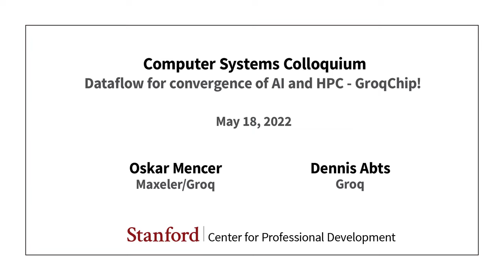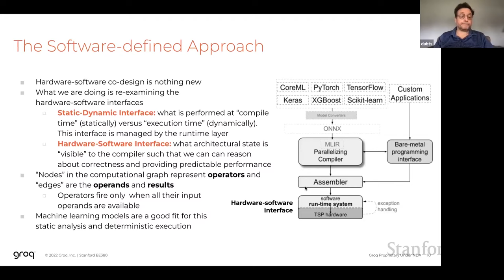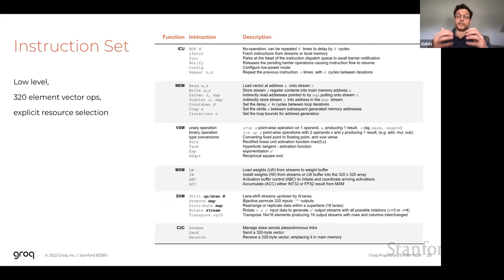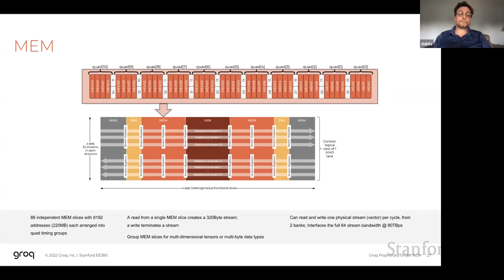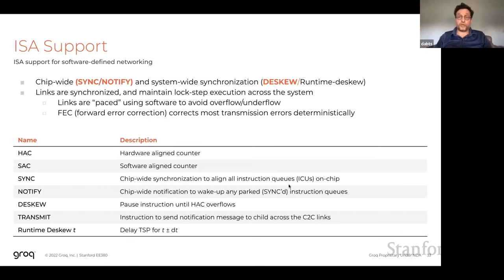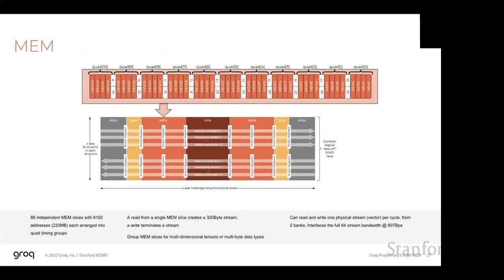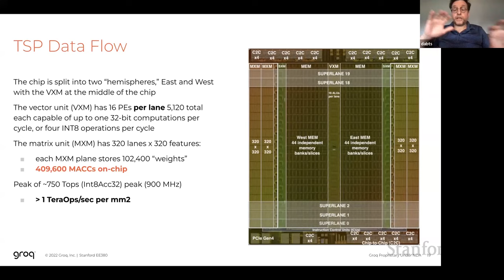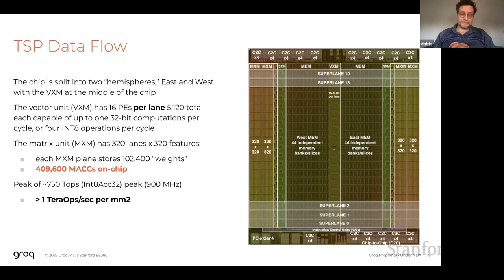Stanford Seminar - Dataflow for convergence of AI and HPC - GroqChip!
Dennis Abts, Groq
Oskar Mencer, Maxeler/Groq

This talk provides a journey through Dataflow history, arriving at the recent convergence of AI and HPC, with the novel Groq architecture, the tensor streaming processor (TSP), combining elements from traditional dataflow architectures, coupled with a powerful programming model built around producer-consumer stream programming. We describe the processing elements and their SIMD spatial microarchitecture capable of efficiently exploiting dataflow locality in deep learning models. Starting with over 400,000 arithmetic units, we describe the stream programming model with each on-chip functional unit (eg. vector processor, matrix unit, etc) are consuming tensor inputs from “streams” flowing on the chip, and producing output tensors that can be “chained” together to avoid writing intermediate results back to main memory. The combination of stream programming and dataflow locality along with deterministic execution provides the compiler with a simple abstraction of the underlying hardware components so that the compiler can orchestrate the arrival of input data (operands) with the instructions operating on them. We extend this simple “deterministic execution” model from a single chip to a distributed scale-out system that operates in lock-step across the entire distributed parallel computer, providing the illusion of a large single-core synchronous system. The Groq parallelizing compiler leverages this simple programming model to auto-scale the number of TSPs (processing elements) to grow with your deep learning models during the build-test-and-learn cycle to build robust numerical computations in production.

* Oskar Mencer contributed to this presentation and was prepared to step in if Dennis Abts were to be indisposed and unable to give the talk. We are, sad to say, still in the midst of a pandemic; health issues trump everything. Many thanks to everyone who worked to make this happen.